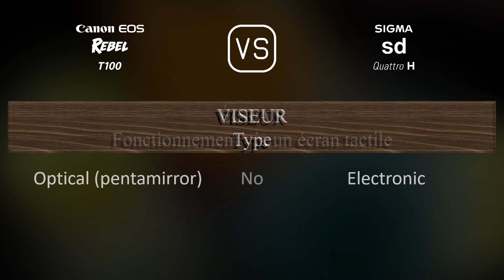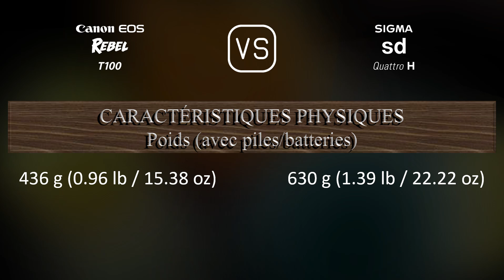Canon EOS Rebel T100 vs. Sigma sd Quattro H: Une Comparaison de Caractéristiques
Cette vidéo fournit un aperçu des fonctionnalités du Canon EOS Rebel T100 et du Sigma sd Quattro H dans une comparaison de caractéristiques (comparison of specifications).

00:25 LANCEMENT
00:33 BOÎTIER
00:40 CAPTEUR D'IMAGE
01:01 IMAGE
01:16 OPTIQUE ET MISE AU POINT
01:41 ÉCRAN
01:58 VISEUR
02:13 FONCTIONNALITÉS PHOTOGRAPHIQUES
03:06 FONCTIONNALITÉS VIDÉOGRAPHIQUES
03:20 STOCKAGE
03:24 CONNECTIVITÉ
03:49 CARACTÉRISTIQUES PHYSIQUES
04:07 AUTRES CARACTÉRISTIQUES